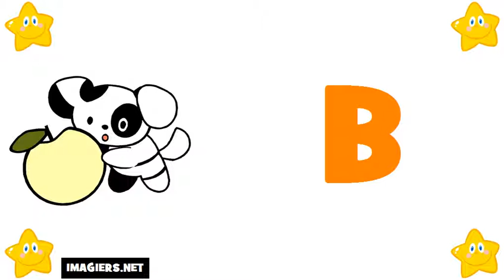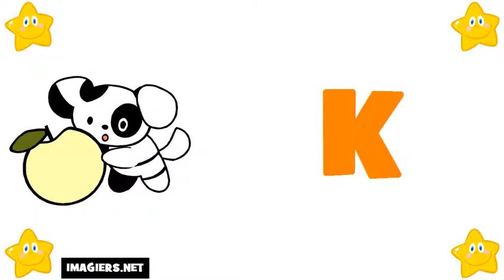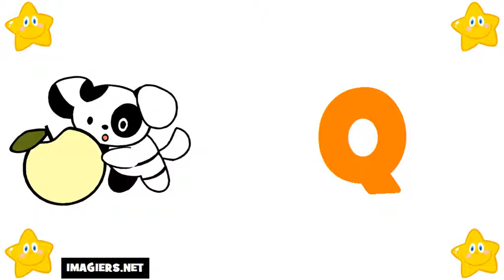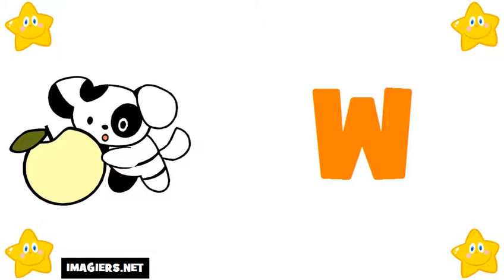Ucam Francuski # Saznajte Francuski